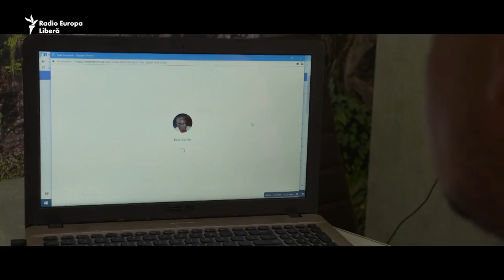Studioul Telefilm Chişinău a lansat două filme documentare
Cele două producţii „Legământ”, semnată de Lucia Tăut, și „Teatrul Mare din Soroca” - de Eugeniu Popovici au fost realizate împreună cu regizoarea Irene Langemann, iar proiectul a fost susținut de Consiliul Europei.